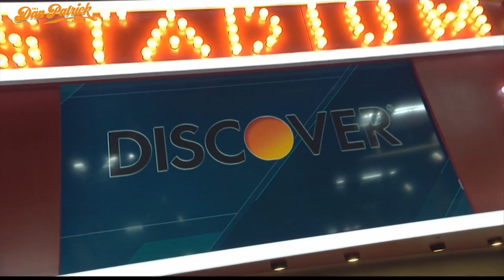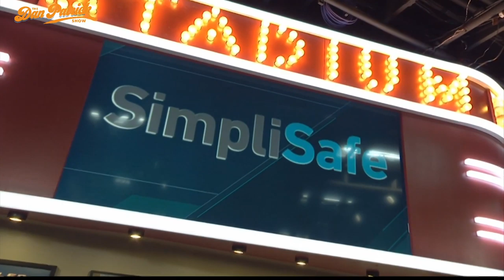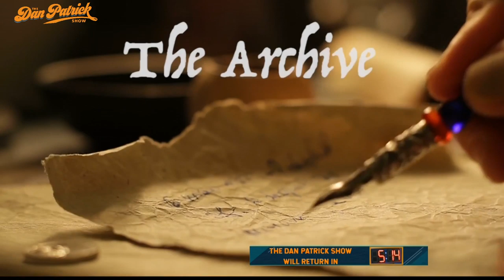The Dan Patrick Show - LIVE - 05/11/20